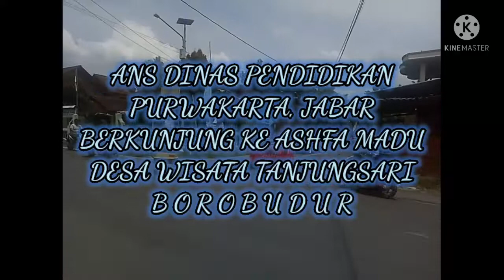@ CONVOY VW DINAS PENDIDIKAN PURWAKARTA, JABAR, BERKUNJUNG KE ASHFA MADU BOROBUDUR. 🇮🇩🇮🇩🇮🇩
yang mau donasi silahkan lewat link sociabuzz dibawah ini yaa

poros borobudur